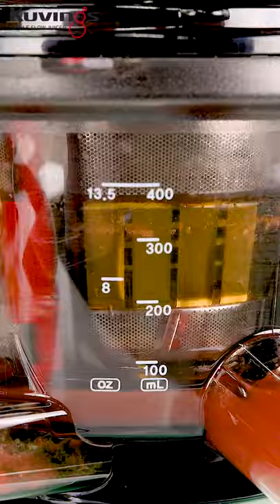Watermelon applemint lemon juice - Kuvings whole slow juicer C8000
🍉Watermelon applemint lemon juice🍃🍋

🍷KUVINGS WHOLE SLOW JUICER C8000🍸
   76mm(3 inches)-wide feeding tube accommodating whole ingredients.
      ▶ Upgraded Juicing Screw(auger).
      ▶ Simplified parts makes cleanup easier.
      ▶ 3 in 1 Multi-Function (Juice, Smoothie, Sorbet).
      ▶ Newly designed smart cap with metal finish.
      ▶ Slow-squeezing juice extractor.
      ▶ A rotating cleaning brush for easier cleaning.
      ▶ Smart Cap for combining juices and preventing leaks.
      ▶ Safety-lock & Cooling system.
      ▶ Quiet operation.

   Kuvings Juicer : Whole Slow Juicer, Slow Juicer, Commercial
   Kuvings Blender : Power Blender, Vacuume Blender
   Kuvings Greek Yogur & Cheese Maker

"Beyond Best, Kuvings"